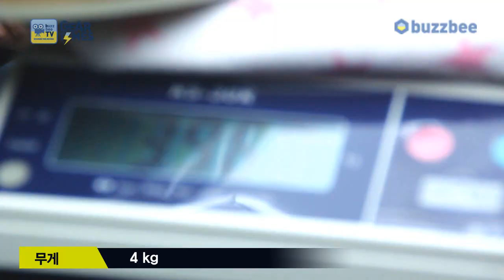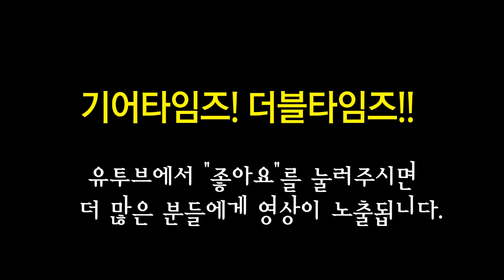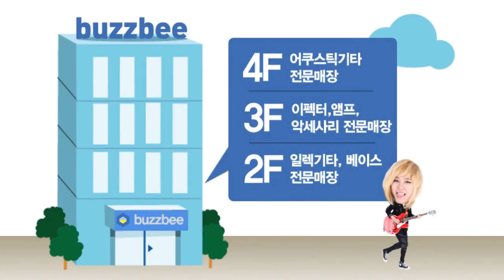에피폰 Epiphone 일렉기타 Les Paul Custom 100th Anniversary Outfit